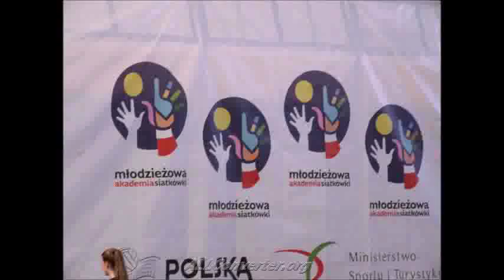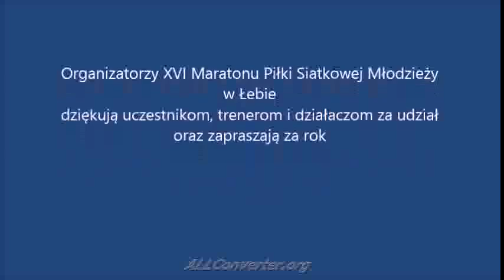Maraton Piłki Siatkowej Łeba 2014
Volleyball Tournament (pol. Doroczny Turniej Piłki Siatkowej)